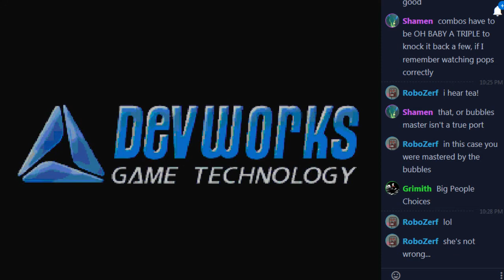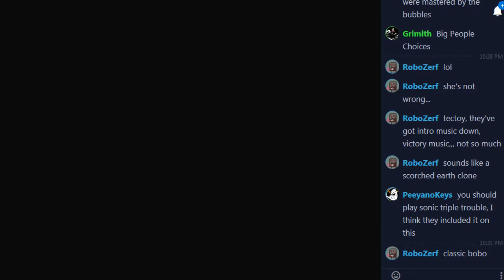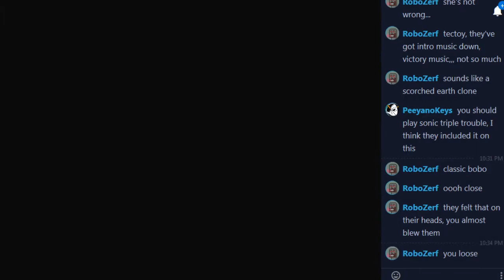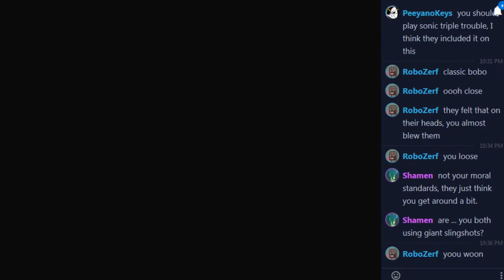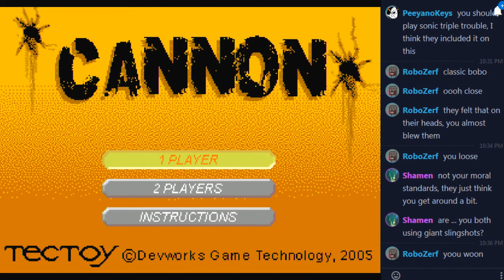Let's Play Sega Genesis Flashback Bonus Games: Cannon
This was a good game, like, years before the Genesis was made.